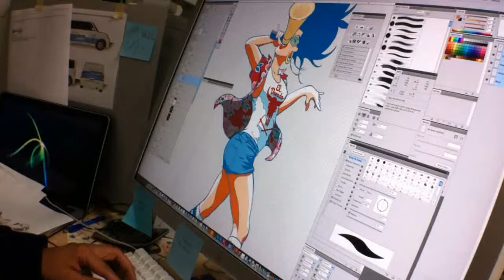RBSTimeLapse : Speed Drawing Rollergirl...